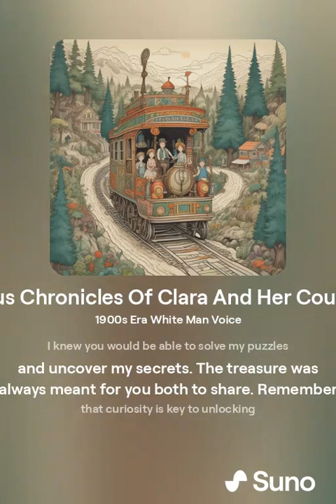The Curious Chronicles Of Clara And Her Cousin Charlie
Hello Mystery Guy
3 Story Of Whimsy Of Wonder Of J W Humphrey

In the quaint town of Willowdale, nestled in the rolling hills of the countryside, lived two cousins, Clara and Charlie. Clara was a bright-eyed and curious nine-year-old with curly brown hair and a mop of freckles across her nose. Charlie, on the other hand, was a rambunctious six-year-old with a mop of messy blond hair and a mischievous grin.

The cousins lived with their respective families in adjacent houses on Elm Street, and their lives were filled with adventure, laughter, and excitement. Clara's family, the Fletchers, were respectable and traditional, with her parents running a successful bakery on Main Street. Charlie's family, the Smiths, were more free-spirited, with his parents being artists who owned a charming little bookstore.

One sunny summer afternoon in July 1905, Clara and Charlie discovered a hidden room in the attic of Charlie's family home. The room was filled with dusty old trunks, forgotten toys, and mysterious objects that sparked their curiosity. As they explored the room, they stumbled upon an old diary belonging to their great-aunt, Amelia.

The diary revealed that Amelia had been an intrepid explorer and inventor in her youth. She had traveled the world, discovering hidden treasures and solving puzzles along the way. The cousins were fascinated by her stories and decided to embark on their own adventures to uncover the secrets she had left behind.

Over the next few weeks, Clara and Charlie used their combined skills to decipher the clues left behind by their great-aunt. They solved puzzles, cracked codes, and unraveled mysteries that led them on thrilling escapades through the town and its surroundings.

In one adventure, they uncovered a hidden garden behind an old abandoned mansion on the outskirts of town. In another, they discovered a secret underground tunnel beneath the town's central square. With each new discovery, their bond grew stronger as they relied on each other's strengths to overcome obstacles.

As summer drew to a close, Clara and Charlie realized that their greatest challenge lay ahead. According to Great-Aunt Amelia's diary, she had hidden her most precious treasure somewhere in Willowdale. The cousins were determined to find it before anyone else did.

In their final adventure, they pieced together all the clues they had gathered and set out to find the treasure. After solving a complex riddle and navigating through a maze of underground tunnels, they finally reached a hidden chamber deep beneath the town square. And there, nestled within an ornate box adorned with Great-Aunt Amelia's initials, lay the treasure: a golden locket containing a note from their beloved great-aunt.

The note read:

"To my dear Clara and Charlie,

Congratulations on your bravery and determination! I knew you would be able to solve my puzzles and uncover my secrets. The treasure was always meant for you both to share. Remember that curiosity is key to unlocking life's greatest mysteries.

With love,
Great-Aunt Amelia"

From that day forward, Clara and Charlie continued to explore and solve mysteries together, forging an unbreakable bond between them. As they grew older, they went on to lead lives filled with wonder, discovery, and adventure – always keeping the spirit of their great-aunt Amelia alive in their hearts.

And so, the curious chronicles of Clara and her cousin Charlie became the stuff of local legend in Willowdale, inspiring future generations of children to follow in their footsteps and uncover their own secrets and treasures.

THE END